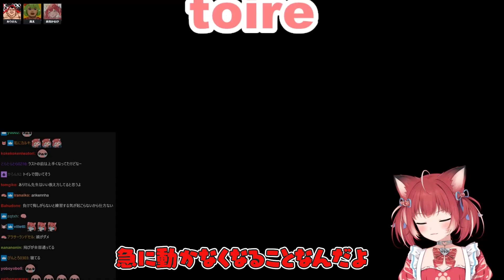離席中に色々言われるかるび【ストーリトファイターV/ありけん/高木】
配信日：2023/5/7

配信タイトル
【ひさびさのこのとりお】↓